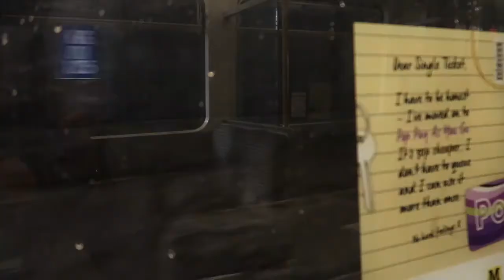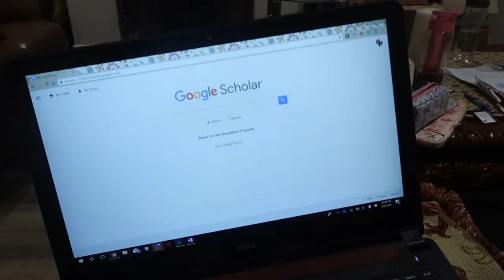A Short Trip to Durham During Winter | Durham UK || Tinny's ESCAPES Vlog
Since I was about to leave the UK back to Malaysia, so I decided to visit this historic city where is located near to Newcastle Upon Tyne that I always passed by when I was travelling to other cities by train every time, but I had never taken time to visit. It was with a purpose of meeting my friend, Patrick to say goodbye before I left England.

I met Pat at the Durham Railway Station, and then we just simply walked around in the town. We crossed the Framwellgate Bridge, walked along the River Wear, and stopped by the Prebends Bridge to take some pictures of the beautiful snowy sceneries. Afterwards, we visited the Durham Cathedral (Known as one of the finest Norman architectures and designated a UNESCO World Heritage Site along with nearby Durham Castle). It is worth for a visit if you are a fan of history and historic architecture, as well as Harry Potter. Hogwarts School of Witchcraft and Wizardry was realised on film through bewildering several locations within the UK, which the elegant cloisters (Hogwarts School quadrangle) and the cathedral chapter house (the scene for Professor McGonagall’s class teaching the young wizards to turn animals into water goblets) were included.

I was planning to enter the Durham Castle but I changed my mind due to some reasons. Then we had our lunch at Pizza Express in the town before I took my train back to Newcastle.

Venues visited:

1. Durham Railway Station, Durham England.

2. Framwellgate Bridge, Durham, England

3. Prebends Bridge, Durham, England

4. Durham Cathedral, Durham, England

5. Durham Market Place, Durham, England

6. Pizza Express, Durham, England
utm_source=Google&utm_medium=Places&utm_campaign=durham

Wish you have an amazing day ahead! ;)

Tinny ❤